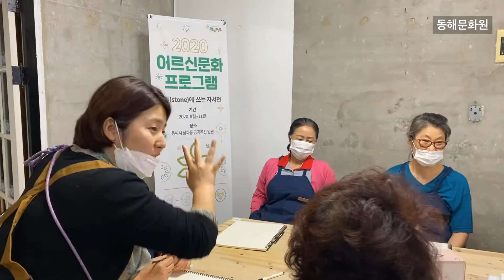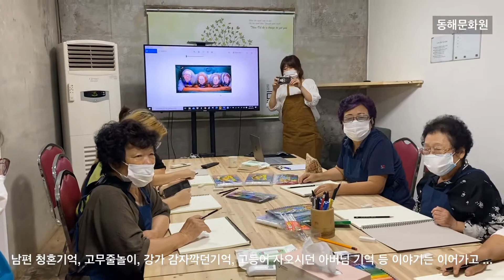야학! 금곡목간, ‘돌에 쓰는 자서전’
동해 삼화 6통 금곡마을은 농업유산의 개척자 박지생•김예순 공덕비가 있고 담이 낮게 잘 조성된 양반마을이다.

이 마을 주민과 마을 자원을 활용해 어르신들의 생애사를 기억해보는 예술체험형 자서전 프로젝트가 진행되는 9일 밤 야학 금곡목간 현장이다.

코로나19관련 방역과 선착순 10명이내로 운영하고 결과물은 모든 주민과 공유하기로 했다.

젊은시절 가장 기억에 남는 인물이나 장소를 기억하고 글과 그림으로 표현해보자 하며 ‘돌에 쓰는 자서전’ 쓰기 첫 스케치 시간을 마련하고 각자의 기억들을 회상했다.

김명옥 어르신은 40년전에 남편인 형하씨가 ‘청혼’하던날의 추억을, 또 마을에서 그림 잘 그리기로 소문난 감갑산 어르신은 ‘고무줄 놀이’의 추억을 임인숙 부녀회장은 아버지가 소 팔고 북평장에서 고등어 사오던날 한복입고 비녀지른 엄마의 모습을 각각 기억했다.

이 소중한 주민들의 생애사로 담은 기억들은 매주 마을 호박돌에 채색후 단 한곳에만 있는 금곡 돌담길을 조성할 계획이다.

동해문화원이 문화체육관광부와 한국문화원연헙회 지원으로 추진하는 어르신대상 포스트 코로나 ‘코로나 블루’ 극복 프로그램이다